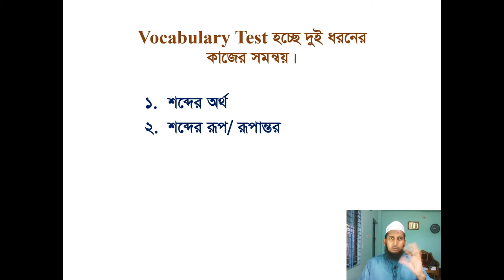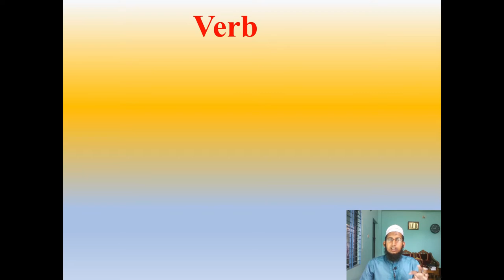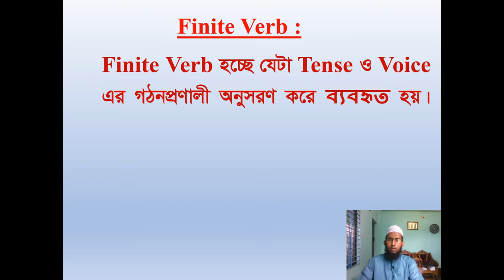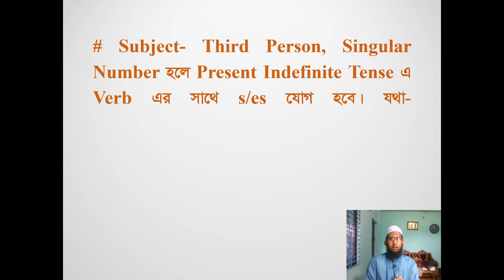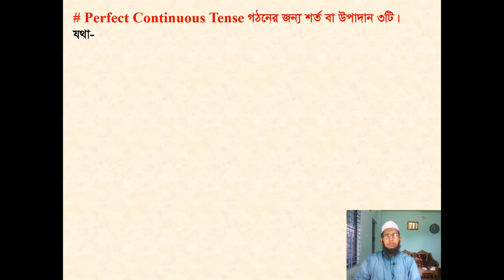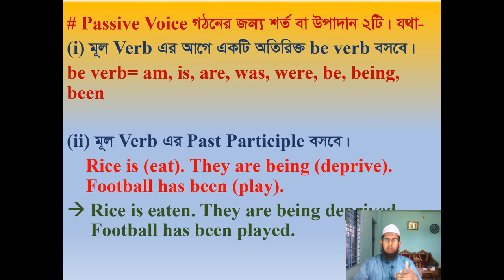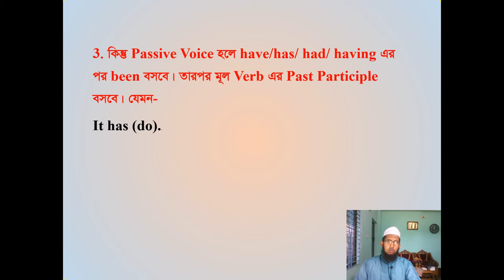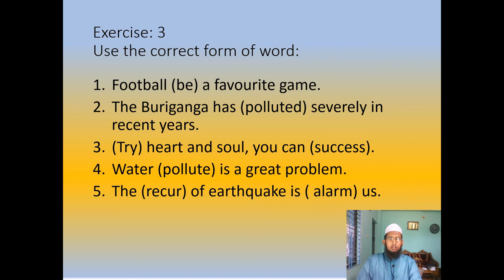English Vocabulary Test : Rules for Advanced Vocabulary Test Part 1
This video is on the Advanced Rules for Vocabulary Test. This is the Part 1. If you want to perform better and improve in the Vocabulary Test, you have to learn a lot of words. To learn english with meaning in Bangl
2. Rules for Vocabulary Test: This video includes the following:
.. Basics for Vocabulary Test
2. Finite Verb & Non-finite Verb Clarification
3. Rules for Vocabulary Test related to Tense & Voice
4. Structures of Tenses and Voices in the easiest way